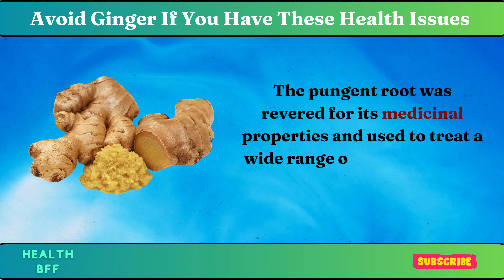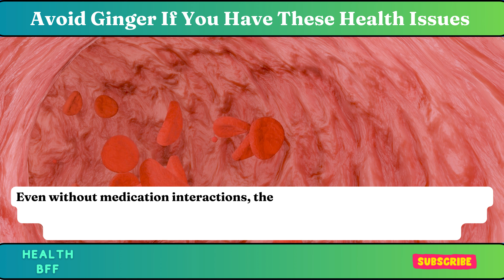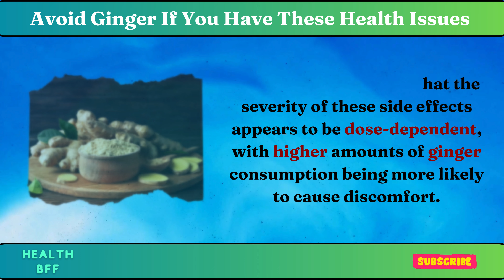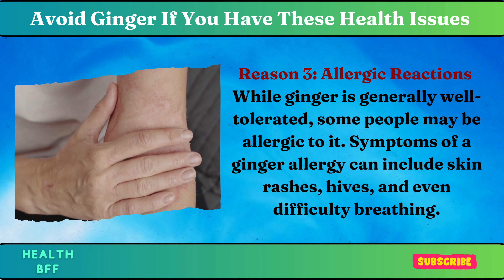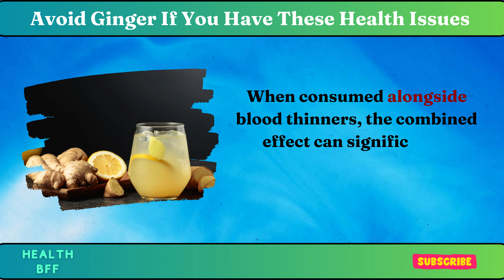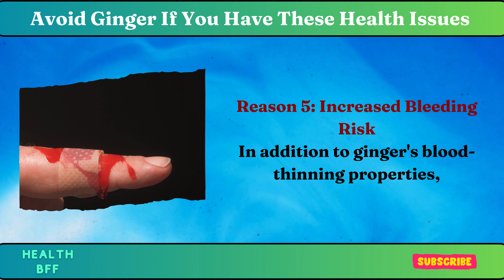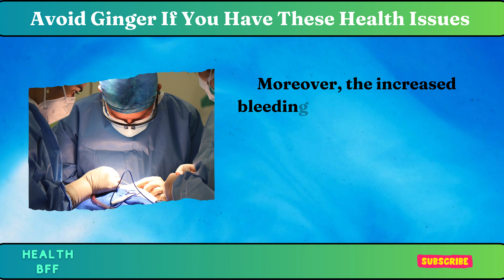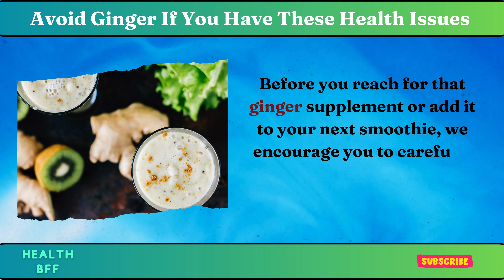Shocking Reasons You Should Avoid Ginger (No.4 Will Surprise You!)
You'll never look at ginger the same way again after watching this video. Discover the 5 shocking reasons why you should reconsider reaching for that ginger supplement or adding it to your smoothie. Some of these will truly surprise you!

From blood-thinning properties to potential hormone disruption, we'll dive deep into the latest research and uncover the hidden risks of consuming ginger, even in moderate amounts. This eye-opening video is a must-watch for anyone who cares about their health and wants to make informed decisions about their diet.

Don't miss out on this crucial information that could save you from unexpected health complications. Tune in now and get ready to rethink your relationship with this seemingly innocuous root.